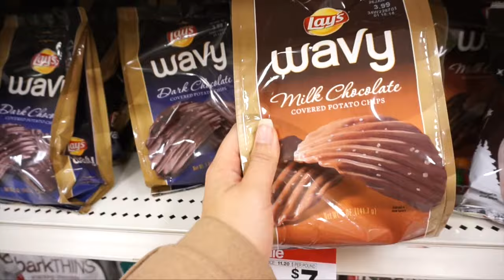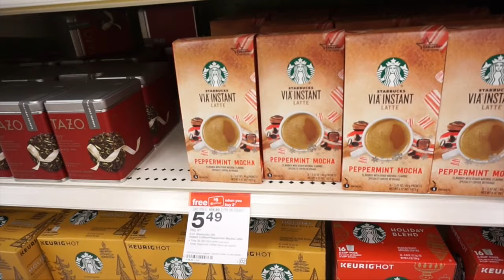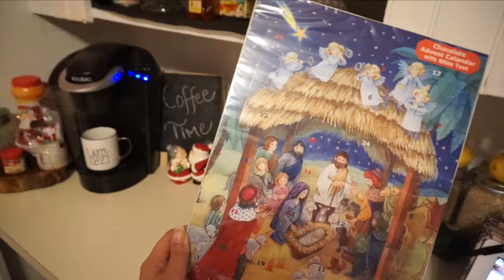VLOGMAS DAY 2 | Shopping at Target & Home Goods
Its VLOGMAS DAY 2!!! I am so proud of myself that I have done two days in a row! I don't know if I will be able to do everyday but I will def try!

Today we went out shopping and looking at decorations and we just wanted to get out the house for a bit!

xoxo

Lets CHAT:
TWITTER.COM/ALANAMARIE02